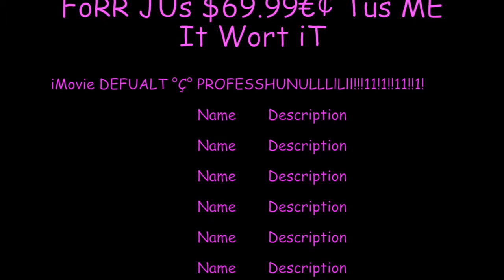CSGO | P250 Sand Dune™ Gameplay | THE EPIC QUALITY ITEM Joke Video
By NCS